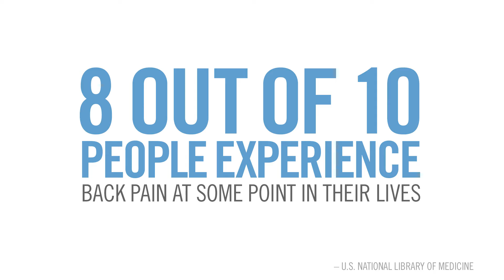Inside the ACE Orthopedic Exercise Specialty Certification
Aside from the common cold, the No. 1 reason why people seek help from medical professionals is due to chronic pain stemming from an orthopedic or musculoskeletal issue. Following that treatment, health and fitness professionals should be prepared to pick up where physicians and physical therapists leave off. ACE Chief Science Officer Cedric X. Bryant, PhD, discusses the ACE Orthopedic Exercise Specialty Certification, which is based on valuable insight from orthopedic surgeon Nicholas DiNubile, MD.